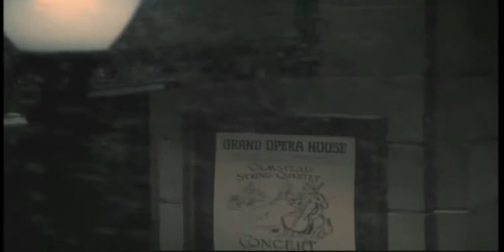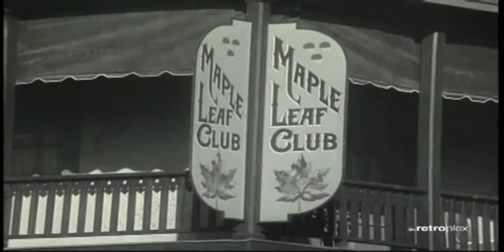Scott Joplin Movie First Scenes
Reupload since first had weird aspect ratio. If you have any questions, please ask!